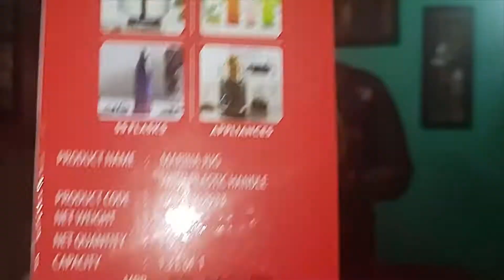Kitchen Gift | என்னது சமையலறைக்கு புதிய வரவுகள் | kichen Gifts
Hi friends 🙏🏻🙏🏻🙏🏻today video is kitchen Gifts .I like this gift so I will share my friends so please subscribe to my channel and share your friends and family members please support me my dear friend ❤️🙏🏻🙏🏻🙏🏻🙏🏻 thank you